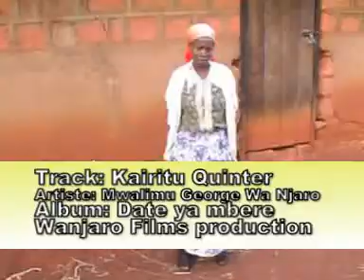Kairitu Quinter by Mwalimu George Wanjaro (OFFICIAL VIDEO)